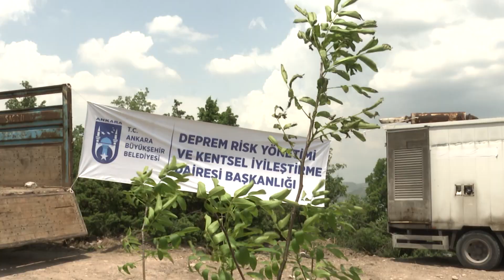Yeşilin Başkenti'nde fidanlar toprakla buluşmaya devam ediyor.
Etkinlikte, Kızılcahamam’ın Gümele Mahallesi mevkiinde bin fidan toprakla buluştu.